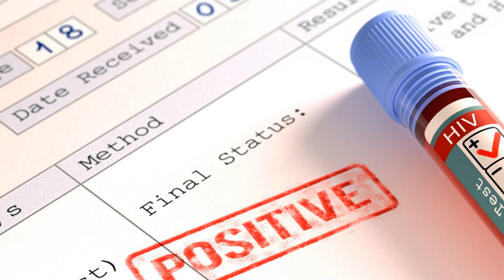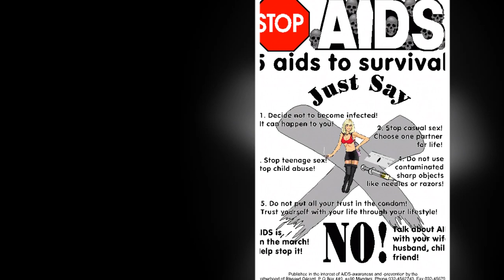Symptome von HIV & Aids | Primoinfektion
Bei den meisten Menschen treten nach der Ansteckung mit HIV grippeähnliche Krankheitssymptome auf. Diese erste Phase nennt man «Primoinfektion». Diese gilt es ernst zu nehmen, denn einerseits sind frisch Infizierte viel ansteckender als später. Anderseits kann eine Soforttherapie unter Umständen dazu beitragen, dass die HIV-Infektion weniger Schaden anrichtet und langfristig vom Immunsystem besser kontrolliert werden kann.